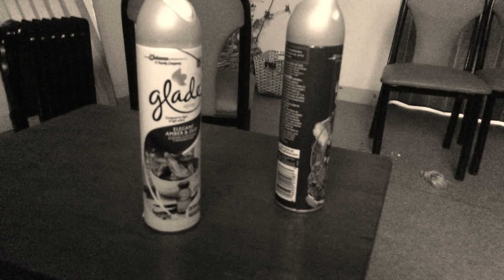Wither Part 498 (2021)